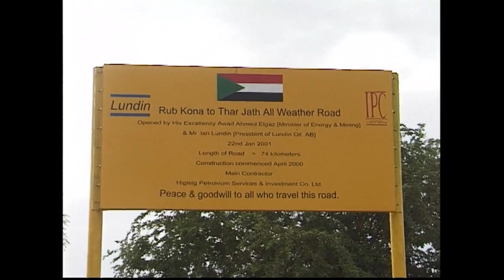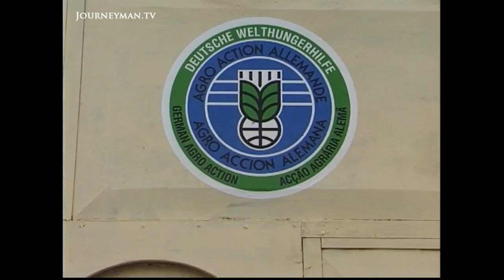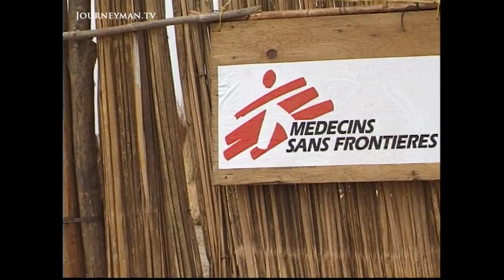Is Big Oil Responsible For Sudanese Strife? (2001)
The Oil Company's Story (March 2001) - Oil giant Lundin Petroleum built a road from the village of Rubkona to its oil rig. Allegedly, thousands of people were driven from their homes, even tortured and killed, to make way for this road.

Civilians along the road say they fled their homes for three reasons: "no water, no food and no cattle!" One aid worker with eight years' experience in the region claims "They're not saying they've been displaced because of the oil, they say they've been displaced
because of factional fighting." Whilst Lundin stresses to the local military leader the importance of peace for oil exploitation, a complex picture of a war, largely over livestock, emerges.

Ethno Press – Ref. 0955